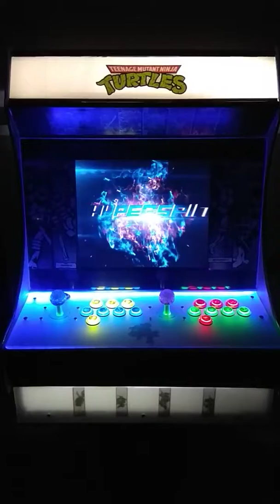Аркадный кабинет. Доработки